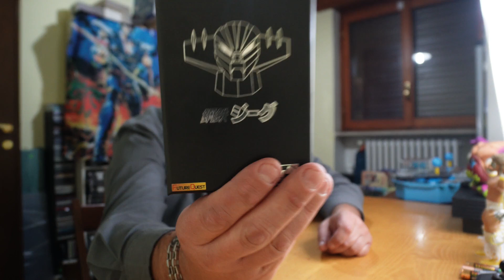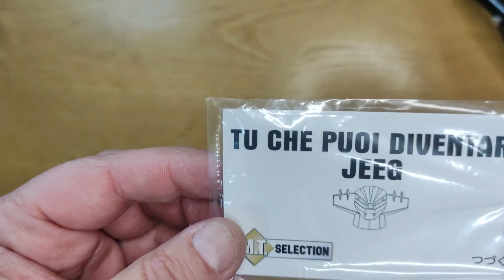FUTURE QUEST M.T. COLLECTION KOUTETSU JEEG HENSHIN PENDANT DIE-CAST HEAD : bella ma piccola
La testa di jeeg robot d'acciaio come non la abbiamo mai vista prodotta da futurequest in die cast è stupenda ma è anche un pacco perchè a pare mio è troppo piccola per quello che costa . Comunque in questa recensione review unboxing ne vedremo pregi e difetti di questo fantastico ciondolo in die cast
per collaborazioni